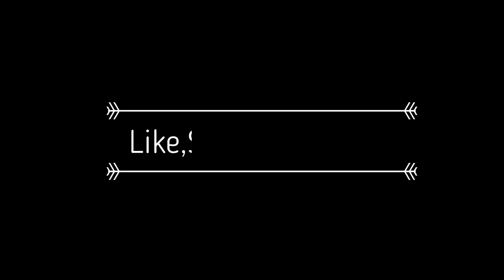WALTR Reacts| The Get Down S1E8(Blind Reaction)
WALTRReacts The Get Down Brothers follow the beat, and the beat says, this is the way